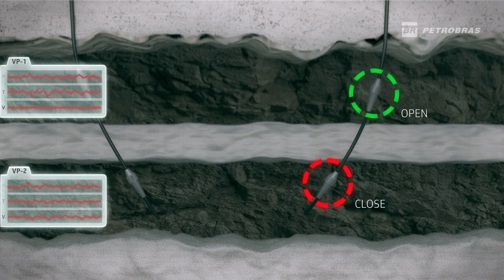Intelligent completion in ultradeep water - OTC 2015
One of the pioneering technologies Petrobras developed with partners for exploration and production in the pre-salt. It is part of the technologies awarded at the OTC 2015, the most important recognition in the offshore industry.